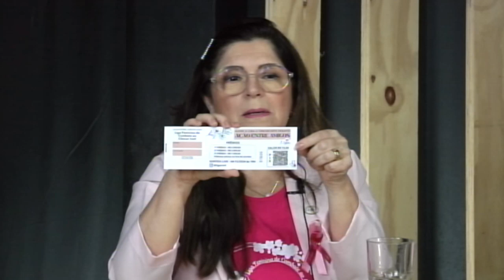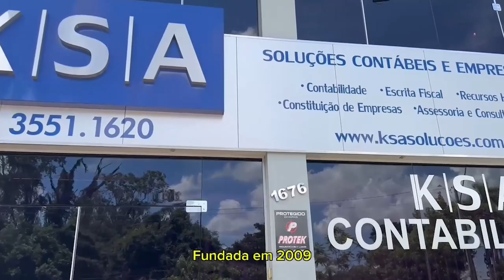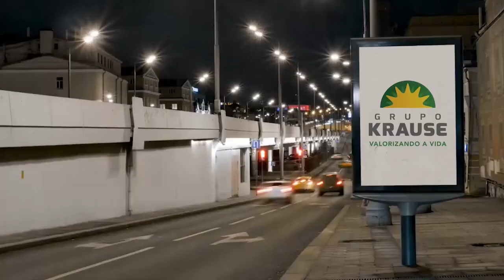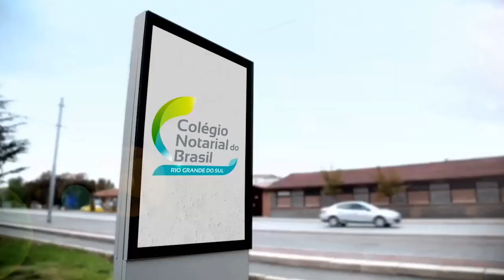Estação Hamburgo - Januza Palmeira, Karen Lessa, Maria Gesi Führ Moraes e Rosana Oppitz | 29/10/24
Estação Hamburgo sempre trazendo uma bancada qualificada e de relevância para sua tela! Abordando diversos assuntos atuais, culturais e regionais. Apresentado pelo locutor Cláudio Alves.

De segunda a sexta AO VIVO, às 20h, na nossa Vale TV!

Playlist ESTAÇÃO HAMBURGO:    • ESTAÇÃO HAMBURGO 27-05-24 AO VIVO rec...

@claudioalveslocutor -   / claudioalveslocutor
@valetvplay -   / valetvplay